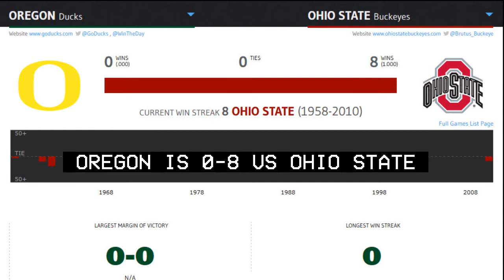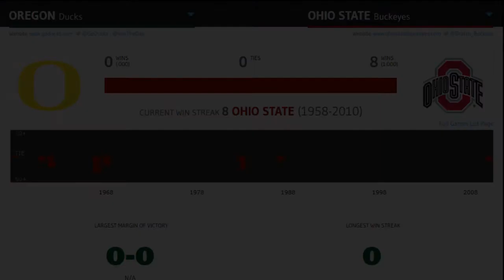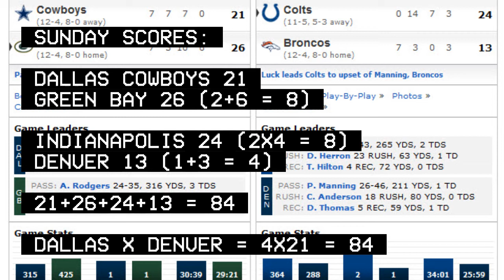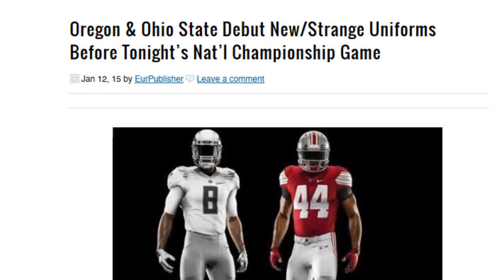44/8/4 Take 2 - Oregon Orgone Ogone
These are just observations of the 44/8 8/4 codes I'm seeing in football related to playoffs and college championship game.